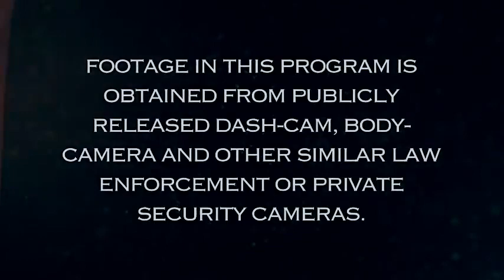Live PD Presents: PD Cam (S01E02)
High speed chase through the streets of Baltimore; sovereign citizen flees police; knife-wielding man on the highway.